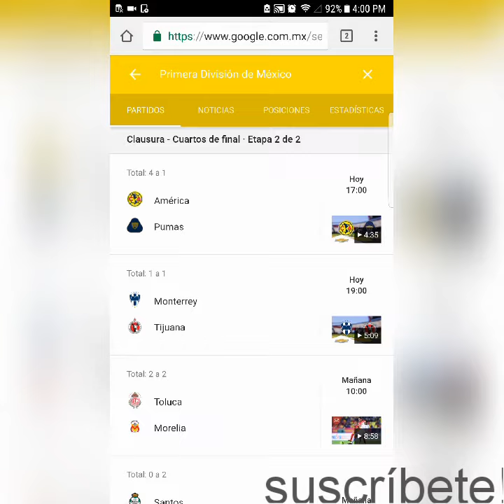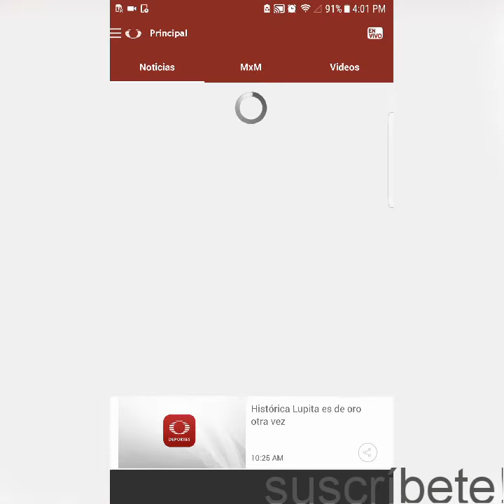America Vs Pumas En Vivo Semifinales Vuelta Clausura 2018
Muy buenas a todos amigos en esta ocasión ya tenemos un poco mejor explicado el como podrán ver este partido si  les gustó por favor dejen su like y suscríbanse Gracias.